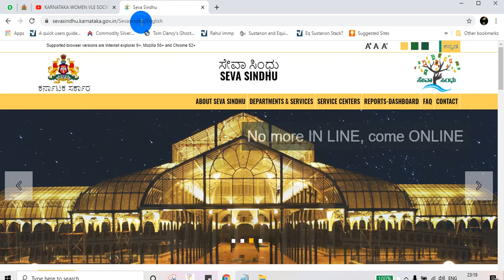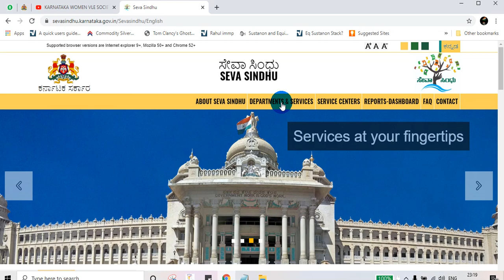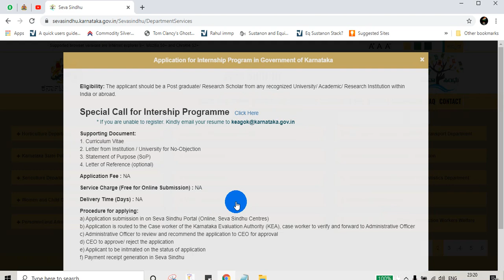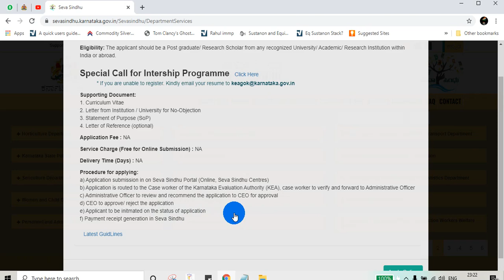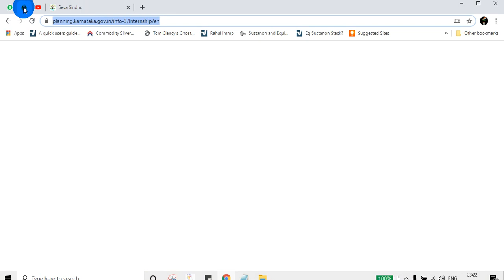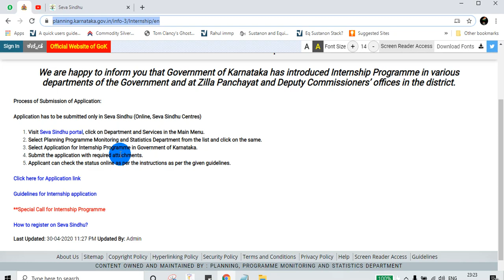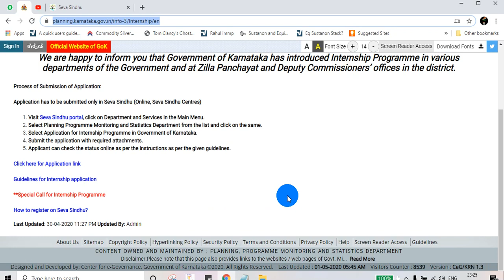INTERNSHIP PROGRAMME FROM GOVENMENT OF KARNATAKA (FREE)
GOVENMENT OF KARNATAKA HAS LAUNCHED FREE INTERNSHIP PROGRAMME.
WELCOME TO KARNATAKA WOMEN VLE SOCIETY
please do see the link given below required

Most important key factor of CSC is to Educate each and everyone in India and digitalize such a way that to make Our INDIA to be the most progressive NATION in all respect to transform into Digital INDIA.